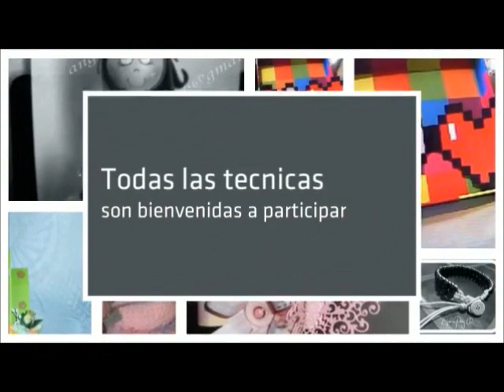MARZO MES DE LAS MANUALIDADES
Desde la red social que desees participar, la convocatoria está abierta.  En este link puedes consultar las bases: